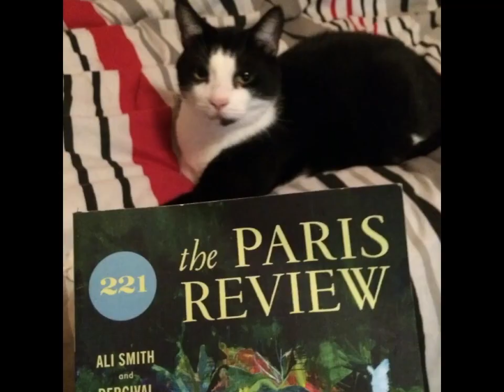Reading The Paris Review Movie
This video is about Reading The Paris Review Movie